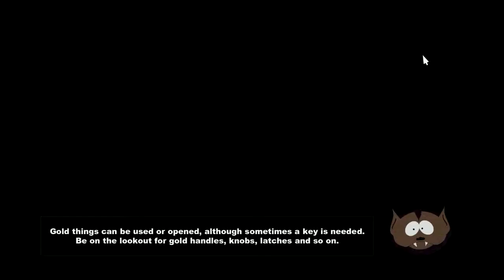South Park The Stick of Truth | Český Lets Play | Part 1 | Gameplay Walktrough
český gameplay South Park The Stick of Truth
Český Let's Play South Park The Stick of Truth